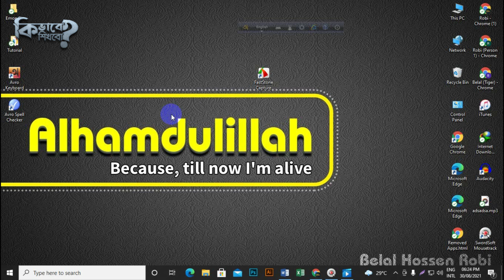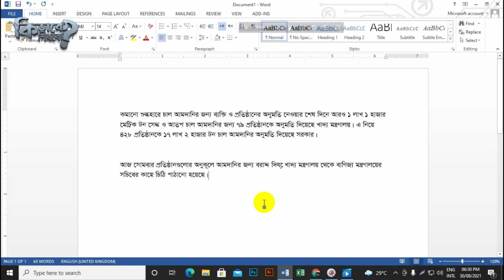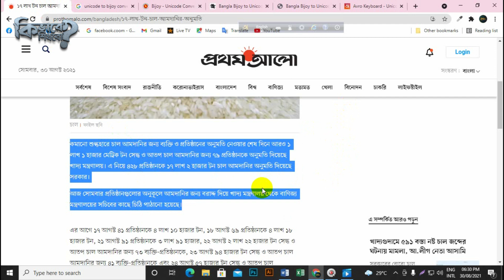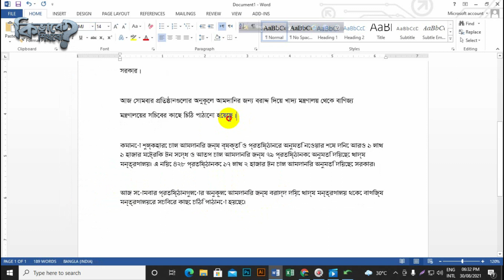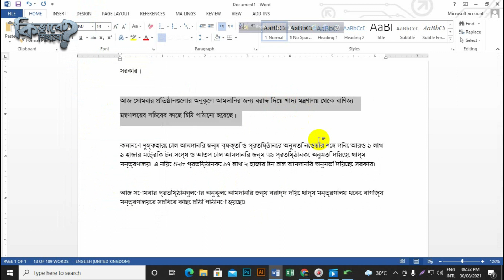Unicode to Bijoy Convertert! It's Very Easy | ইউনিকোড থেকে বিজয় কনভার্ট! একদম সহজ! | Kivabe Shikhbo?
How to Convert from Picture or PDF to Word by Google Drive?। ছবি বা পিডিএফকে ওয়ার্ডে কনভার্ট করুন।

কিভাবে শিখবো ইউনিকোড বা অভ্র থেকে বিজয়ে কনভার্ট?

আসসালামু আলাইকুম। আমার চ্যানেলটি আপনাদের জন্যই তৈরি করা। এই চ্যানেলে আমি কম্পিউটারের সমস্যা এবং তার সমাধান অথবা যেকোনো ধরণের সাইন্স এন্ড টেকনোলজির ভিডিও আপলোড করবো। সাথে থাকার জন্য অসংখ্য ধন্যবাদ।